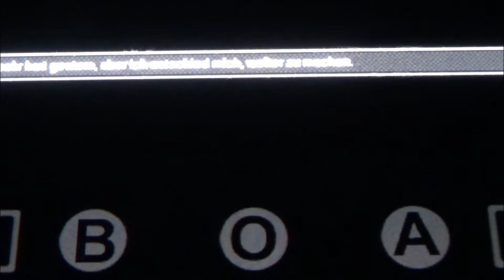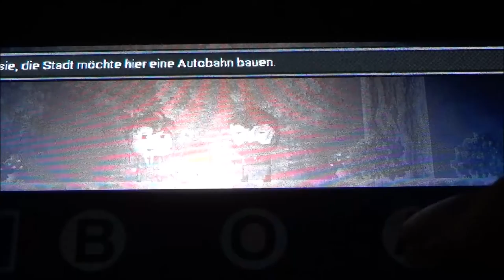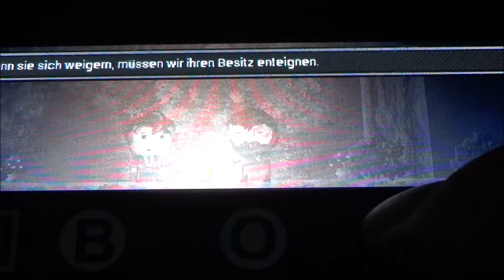ZWERGI ENTEIGNET EINEN ARMEN EINSIEDLER